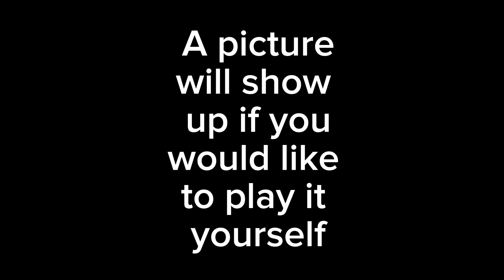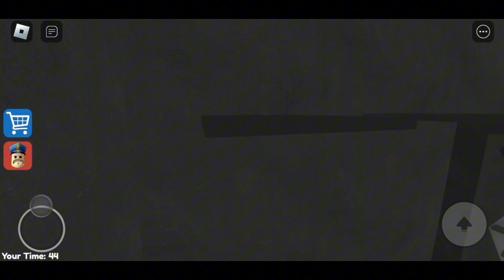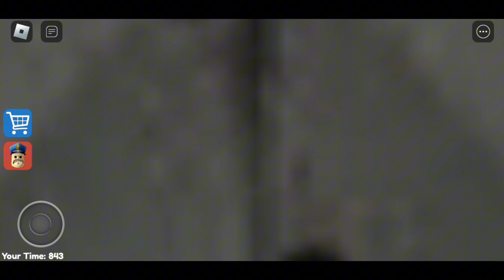Enjoy!!! roblox memes video